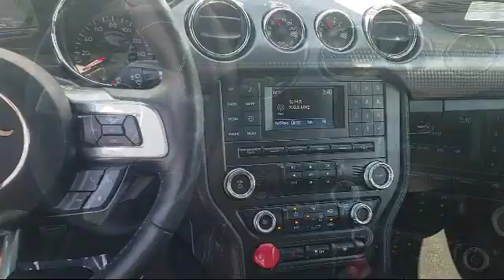2017 Ford MUSTANG Coupe Sacramento Roseville Elk Grove Folsom Stockton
2017 Ford MUSTANG Coupe Stock Number: P86446 Vin:1FA6P8CF8H5303004.

Future Ford
650 Automall Drive